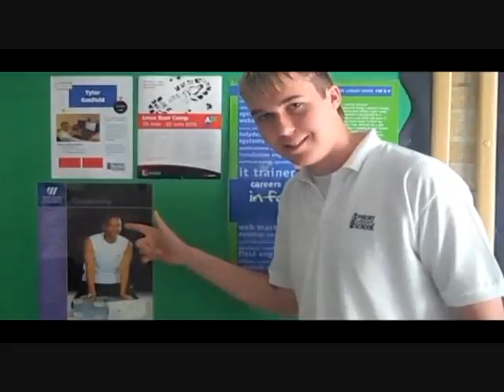Banana Holster Advert - Edit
Me and Tom Walkley make an awesome advert for a banana holster.
Edited by me and Tom.
Filmed by Tom.
Acted and funnyalised by me.